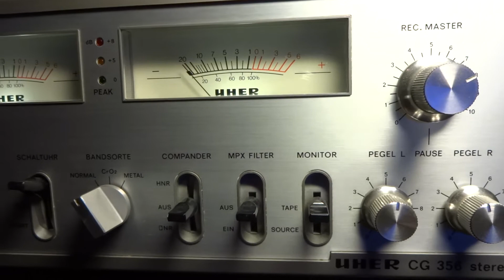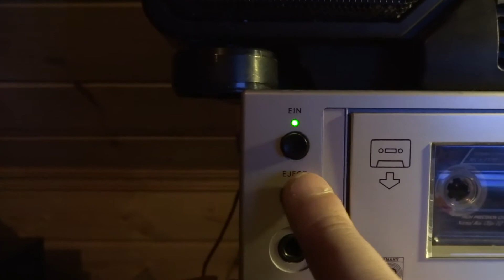Uher CG-356 Проверка кассетной деки